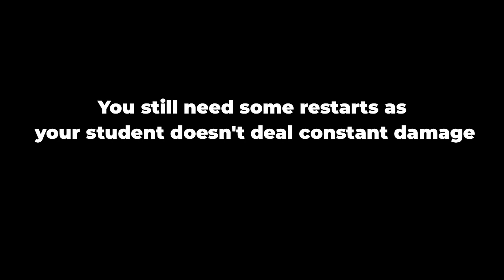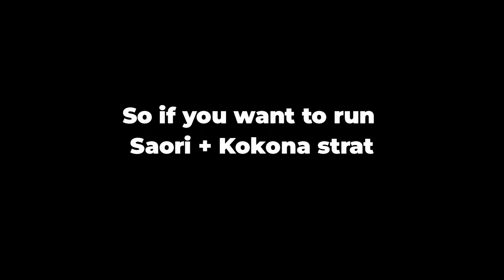Can Saori guaranteed crit saves you from raid reset?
Before you pull Saori
In this video I will review joumae saori skill. How's her performance in Total Assault and pvp? Find out in this video.

Have you ever felt frustrated about losing an pvp match in Blue Archive but don't know where to improve. With LDPlayer9, you can record that match to see what went wrong. I used LDPlayer9 myself for some of the records this video.